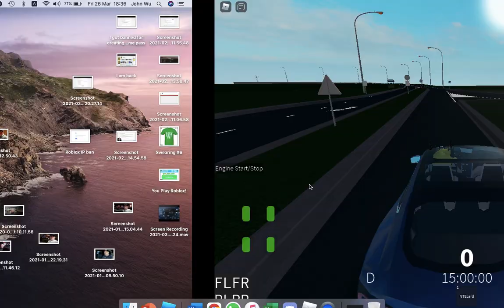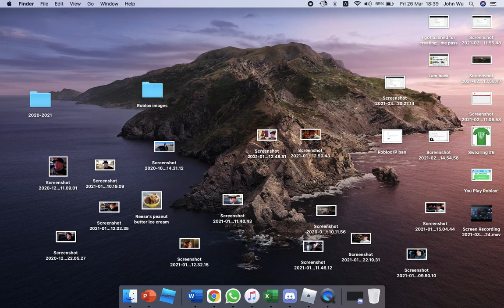Driving into Platinum Headquarters with lags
I am driving around Platinum Headquarters and parked my car there. It is lagging because I am doing screen recording.